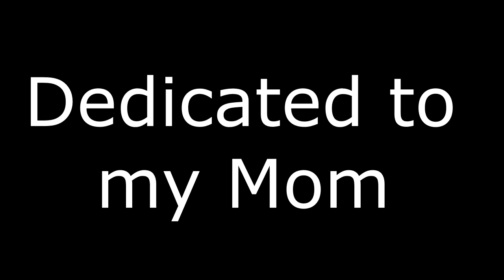celibate song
Celibate song by Image'